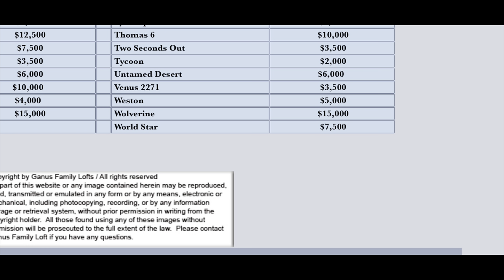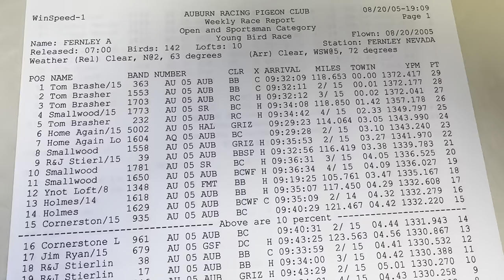Thoughts for success in young bird racing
Secrets, tips, and ideas for being successful with young birds.

0:00 Intro
1:18 Treat every pigeon like it is worth $15k
2:40 Motivating young birds
4:40 Practice like a football team
6:40 Feed peanuts
10:30 Buy antibiotics
13:05 Pigeons through the molt before the 1st race
17:16 Don't buy pedigrees